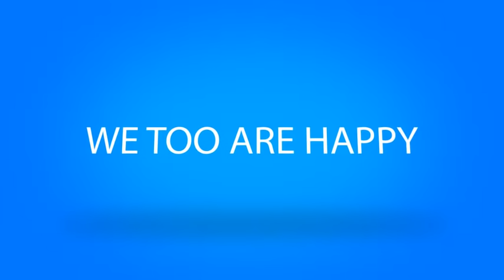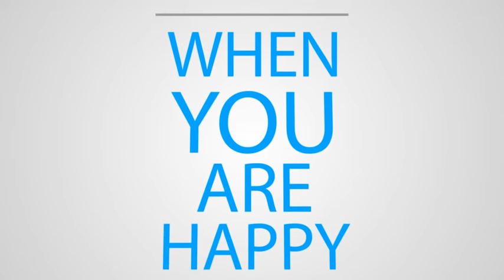Chloris Tableware : China plates, Dunoon Mugs, Giftware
Welcome to Chloristable ware. The ultimate destination for all your tableware needs.

We have products from top brands, like   DUNOON, VOLUSPA, RONNEFELDT TEA, PORTMEIRION, ROSENTHAL, DARTINGTON CRYSTAL, KOZIOL,COLLECTION, VILLEROY AND BOCH, CHURCHILL CHINA, AYNSLEY, WMF.

Dunoon mugs are our best selling products. We offer more discount that any other tableware store on dunoon mugs. You can buy dunoon mugs by visiting here:

Further, we offer highest discounts on all our products and make sure that